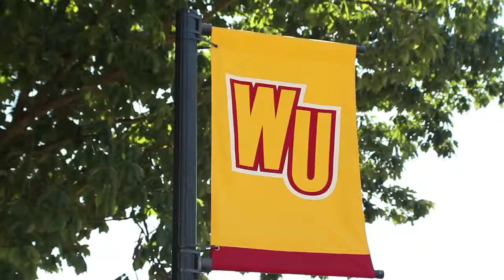Winthrop University's College of Education